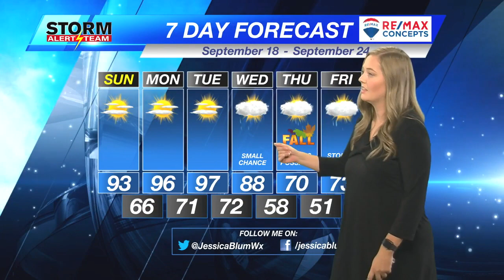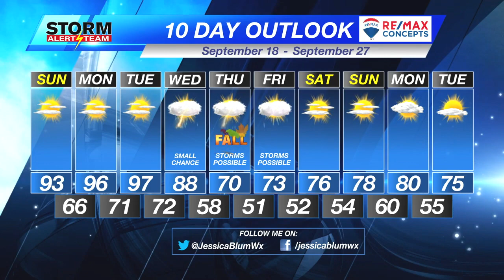Saturday Evening KLKN Weather Forecast - September 17, 2022